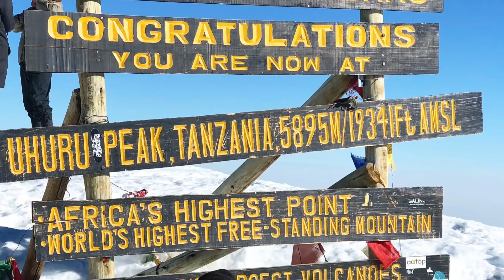The Most Expensive YouTube Video I Ever Made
Worth every penny! The documentary we made of the climb is incredible. If you want to watch, it can be found

If you have a question for me, you can DM it to me

I wrote a book to help you become the BEST runner you can be. It is my pleasure to now offer it to you free of charge.